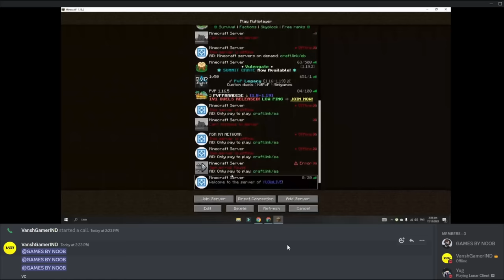Why I Snuck into Minecraft's Deadliest Team...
In this video, I joined my friend's private Minecraft SMP. Then, I got betrayed by my best friend so, I blew up his entire house in this smp...